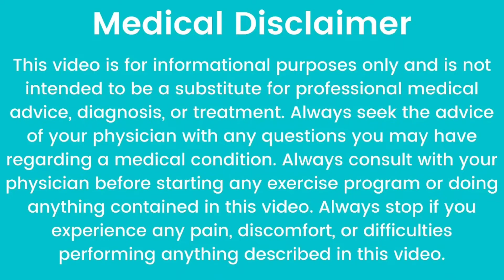Unwanted72 Or I Pill kab lete he. Tablets Unwanted72 और i pill कब लेते है?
Unwanted72 Or I Pill kab lete he. Tablets Unwanted72 और i pill कब लेते है?,i pill कब लेना सही होता है,I pill लेने के कितने दिन बाद पीरियड आता है,Unwanted72 कब लेना सही है,Unwanted72 कितने की आती है,Unwanted72 कितनी बार ले सकते है,I pill कब ले सकते है,unwanted 72,unwanted 72 kab lena chahiye. Unwanted72 कब और कैसे लेते हैं

Video link

Any information associated with this video should not be considered as a substitute for prescription suggesfor any harm, side-effects, illness or any health or skin care problems caused due to the use of our content or anything related to thisted by any doctor, or any health care professional. Viewers are subjected to use these information on their own risk. This channel doesn't take any responsibility